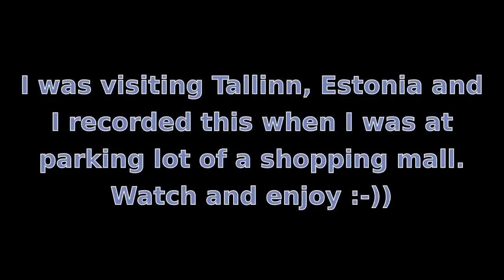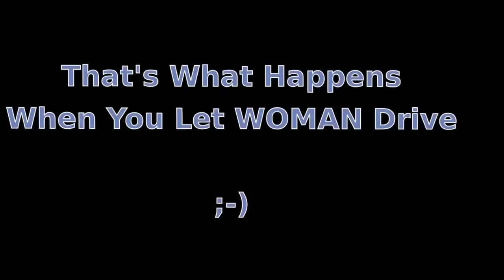Stupid Russian Woman Driver. HILARIOUS!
I was visiting Tallinn, Estonia and I filmed this on the parking lot of a shopping mall.
This woman was trying to get out of a parking lot.
Total duration of this film is over 8 minutes and I needed to speed it up by factor of 3 to make duration of this video shorter.

Music on this video is 2S made by me ;-)

150118